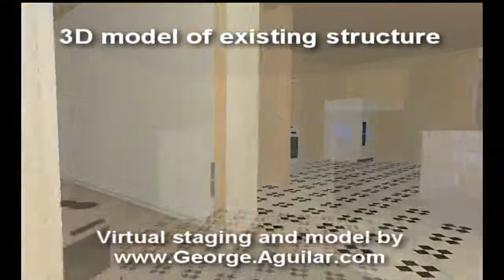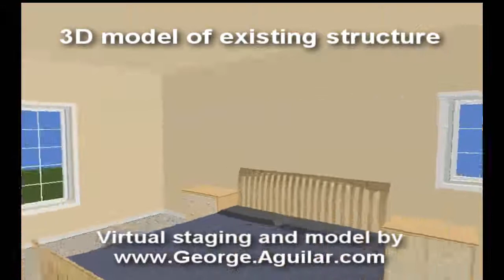Virtual staging 3D homes by George Aguilar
George.Aguilar.com offers creative media solutions for the real estate industry.